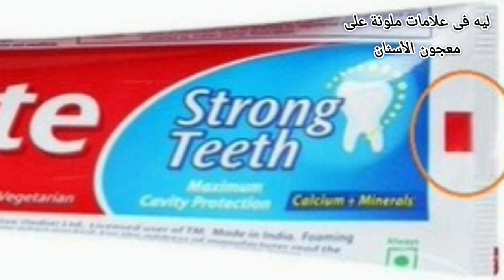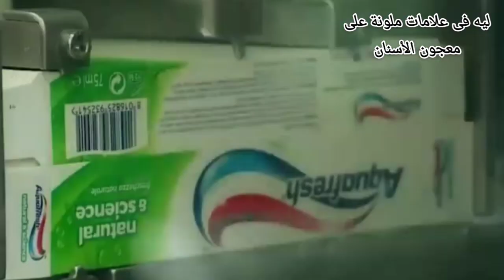ليه بتوجد علامات ملونة على معجون الأسنان؟| هل هى لمعرفة المكونات؟ ماذا قال عنها إيلون ماسك؟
بعد انتشار فيديو ل إيلون ماسك Elon musk يشرح فيه النظرية المظلمة و أعطى مثالاً عن العلامات الملونة الموجودة على معجون الاسنان ولماذا تضعها الشركات وذكر أن هذه الألوان تدل على نوع المكونات الموجودة في المعجون حيث يمثل اللون الأخضر أنها طبيعيه والأزرق طبيعي مع دواء والاحمر طبيعي مع مواد كيميائية اما الأسود فهو كله من مواد كيميائية فما حقيقة هذه المعلومات؟ وهل العلامات الملونة لها علاقة بالمكونات؟ ولماذا تضع الشركات علامات ملونه على منتجاتها؟
معلومة غريبة عن معجون الأسنان| ما هى العلامات الملونة على أنبوبة المعجون؟
After the spread of a video of Elon Musk explaining the dark theory and giving an example of the colored marks on toothpaste and why companies put them, he mentioned that these colors indicate the type of ingredients in the toothpaste, as green represents natural, blue represents natural with medicine, red represents natural with chemicals, and black represents all chemicals, so what is the truth of this information? Are the colored marks related to the ingredients? And why do companies put colored marks on their products?